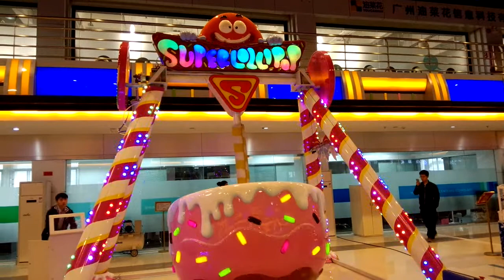Super Lollipop from Guangzhou Shunhong Entertainment Equipment Co.,Ltd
Amusement rides!From Experienced manufacturer in China--Guangzhou Shunhong Entertainment Equipment Co.,Ltd